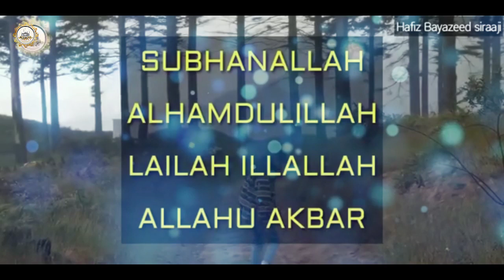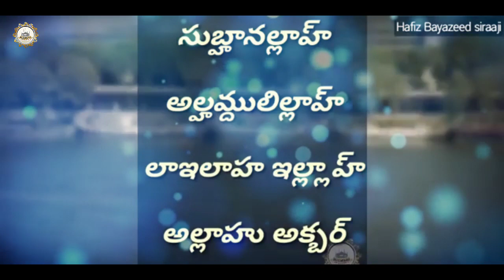🔴 (బక్రీద్ పండుగ) పది రోజులు చదవాల్సిన దువాలు..! || హాఫిజ్ బాయజీద్ సిరాజి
🧔🧕 ప్రియమైన మిత్రులందరికీ 🧕🧔
అస్సలాము అలైకుమ్
౼౼౼౼౼౼౼౼౼౼౼౼౼౼౼౼౼౼౼౼౼౼౼౼౼౼౼
౼౼౼౼౼౼౼౼౼౼౼౼౼౼౼౼౼౼౼౼౼౼౼౼౼౼౼
IDBI Bank
(Holder) SHAIK BAYAZEED
AC NO.2063104000019877
౼౼౼౼౼౼౼౼౼౼౼౼౼౼౼౼౼౼౼౼౼౼౼౼౼౼౼